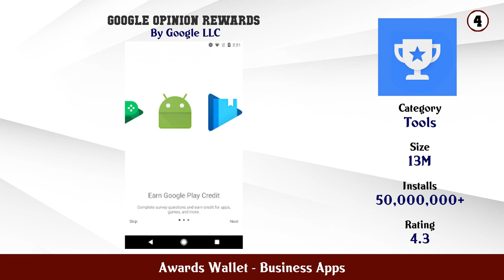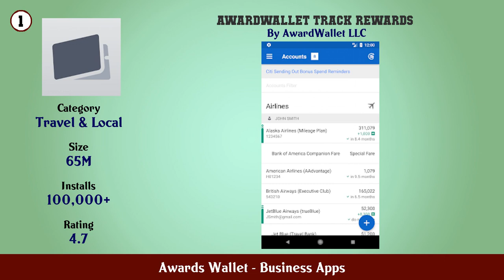Top 10 Awards Wallet Android Apps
In this video we have listed Top Awards Wallet Android Apps. This video is for information and reference purpose only.